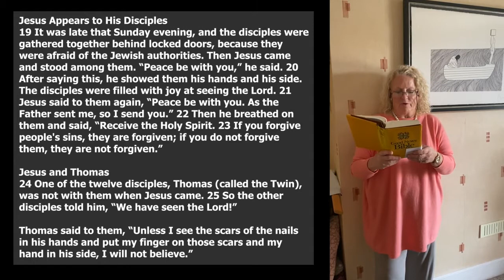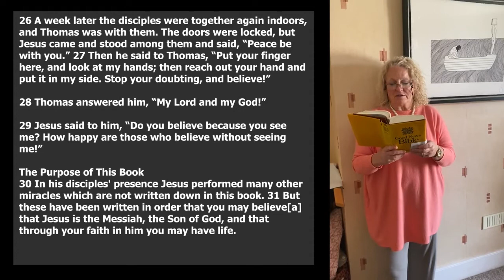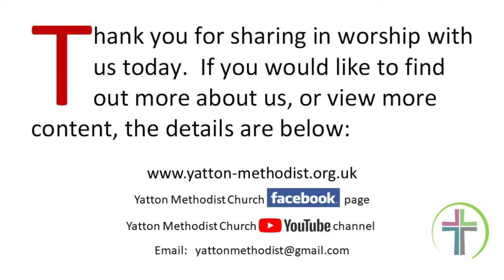When People Meet Jesus: Thomas